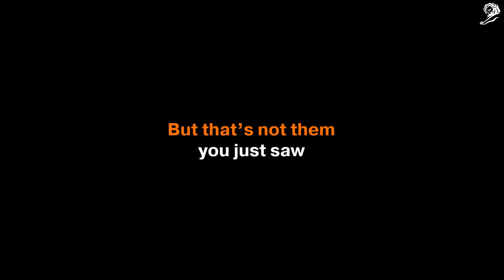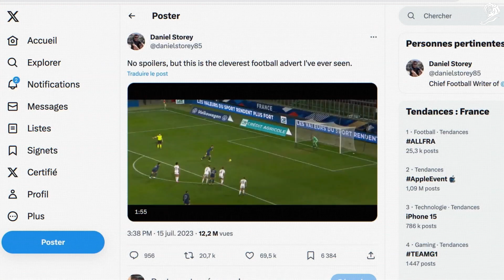Futebol Feminino França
O mais visto da história da França que ajudou a mudar a conceito sobre o futebol feminino